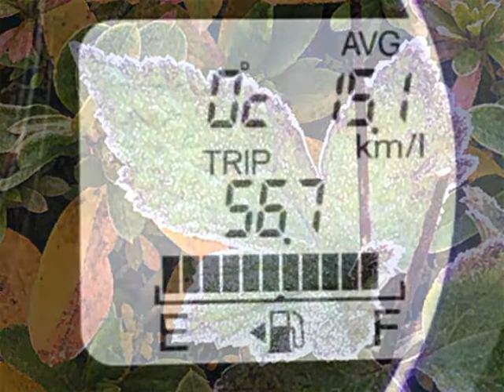０℃の朝、霜が降りました。寒くても元気に朝の散歩をするライナス。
露天駐車のN-ONEに霜が付いていました。０℃でした。庭の葉っぱにも霜が付いていました。寒い朝です。
　いつものように遅い時間の朝の散歩でしたが、あまり暖かくはなっていませんでした。それでも、ライナスは元気に私を引っ張って歩きました。
　午後は少しは気温が上がりましたが、夕方からはまた寒くなりました。
　夕食後は、スヌーピーのおもちゃで遊びました。